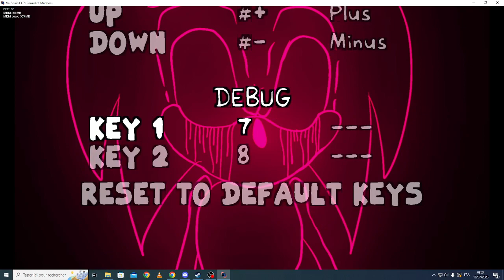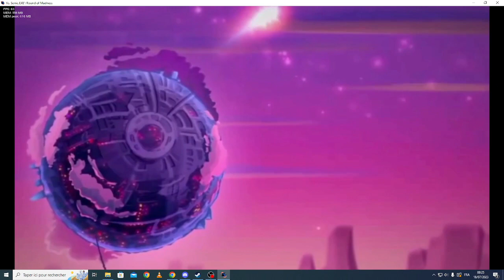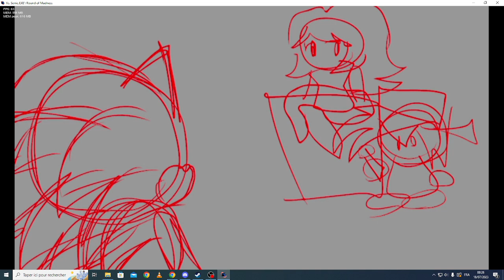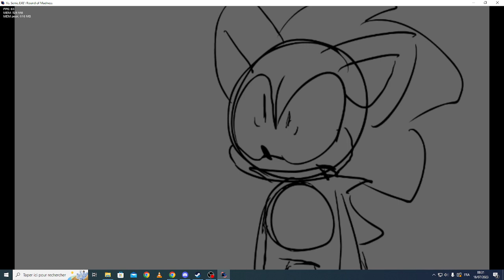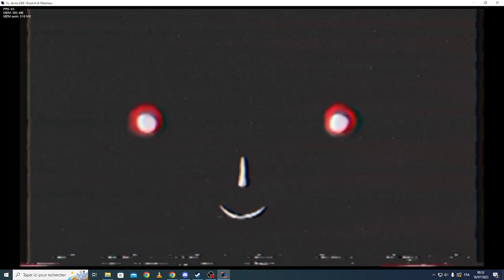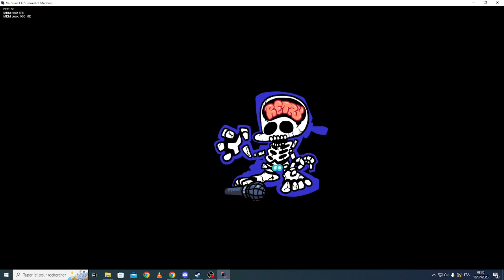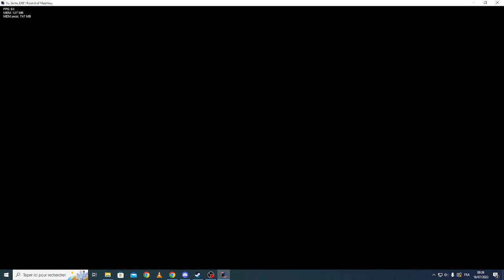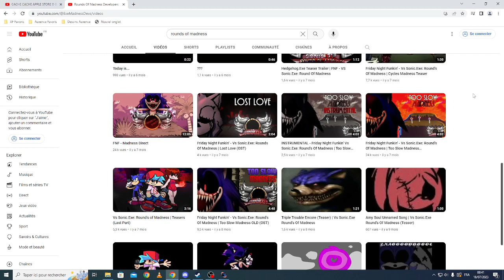Playing: FNF Rounds of Madness Demo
After 1 fucking year of developpement, we finally offer you the Demo of Sonic.exe: Rounds of Madness
Let's Play.